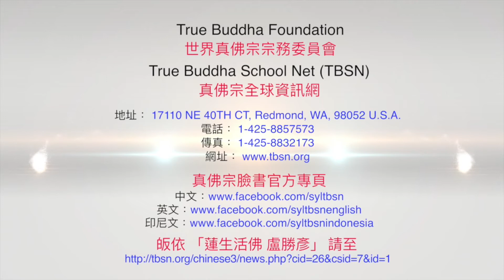20170715聖尊蓮生活佛盧勝彥警示XX殺生惡行：恐嚇一位懷胎八個月的同門使其墮胎－TBSN高清中文字幕版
20170715聖尊蓮生活佛盧勝彥警示XX殺生惡行：恐嚇一位懷胎八個月的同門使其墮胎－TBSN高清中文字幕版